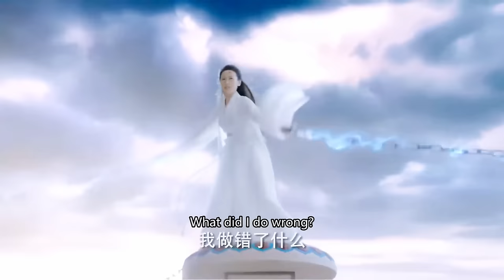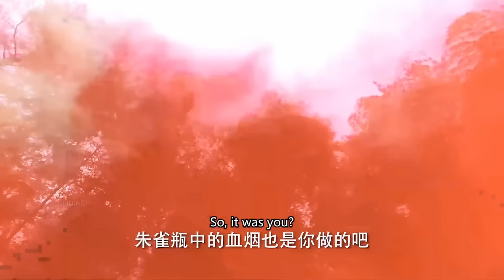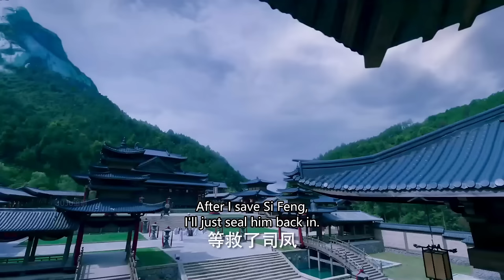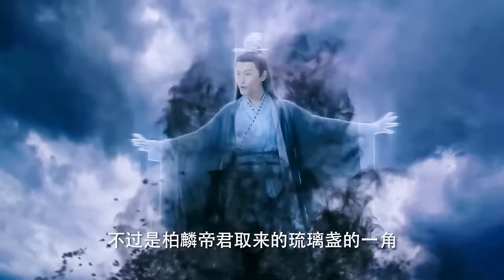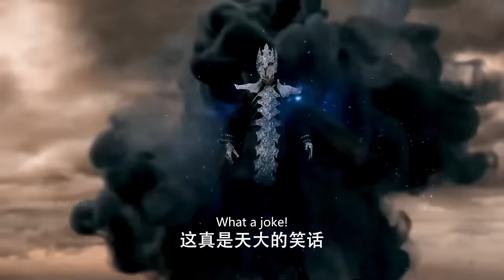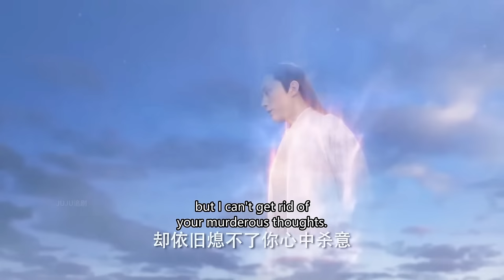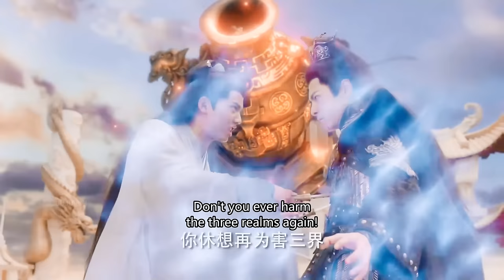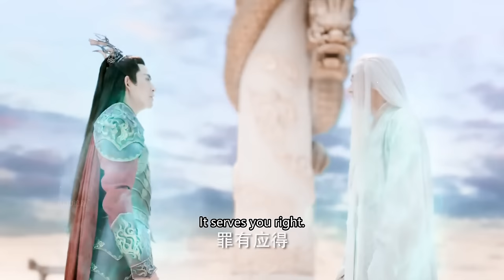【MOVIE】弱小女孩竟是魔界煞星轉世，千年前遭天界帝君暗算墜入人間，一朝尋回記憶再次掀起仙魔大戰，殺穿天界。古裝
LL  DD